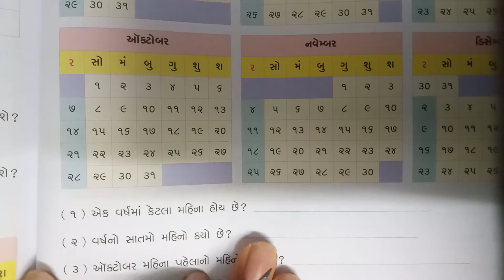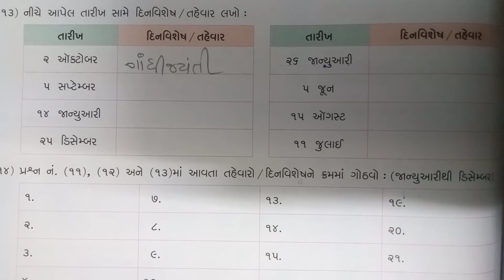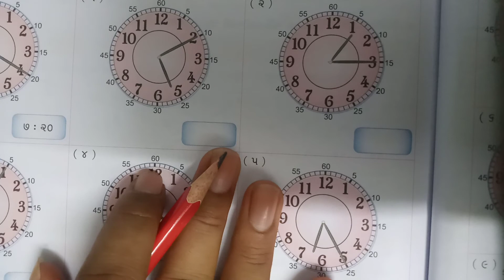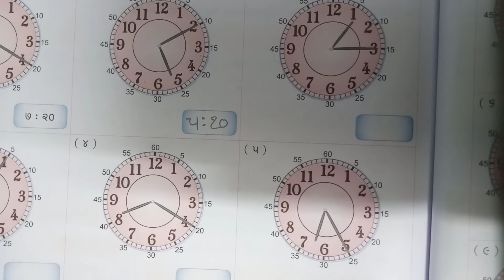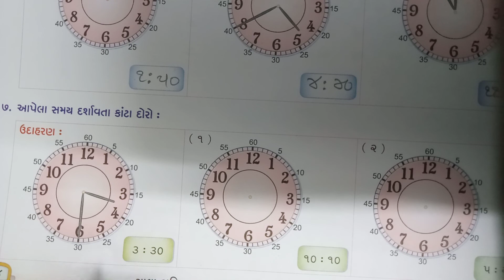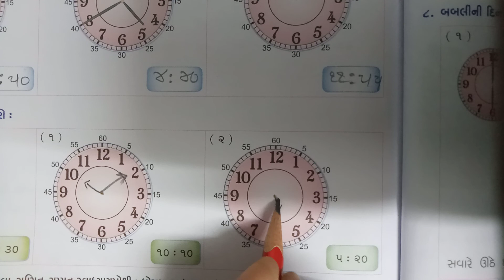std 3 maths 02 10 21